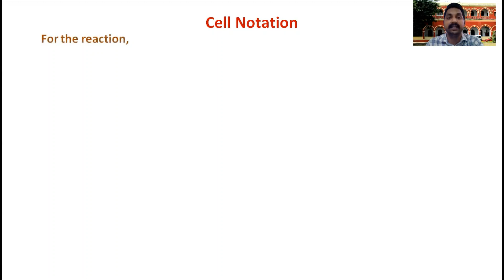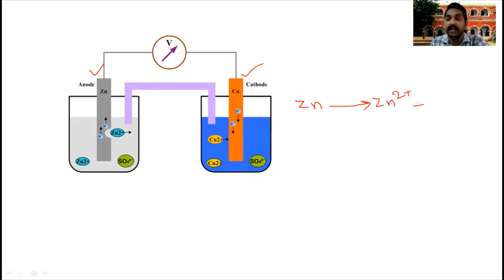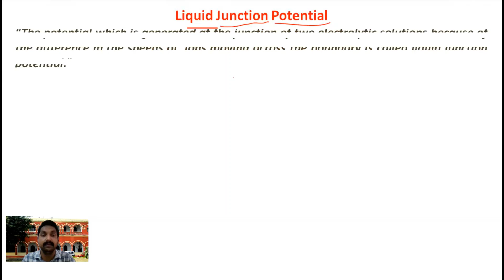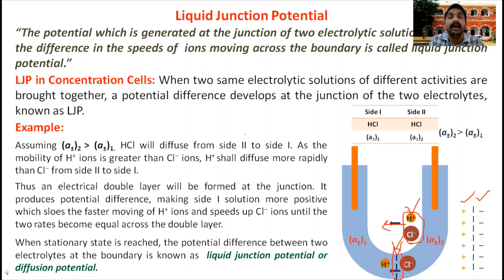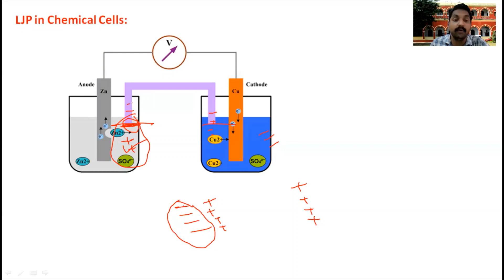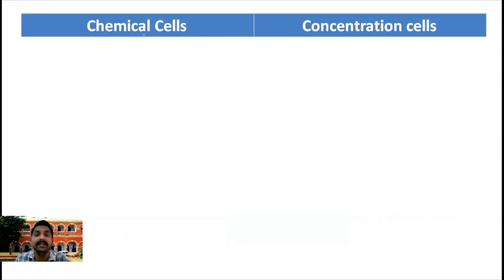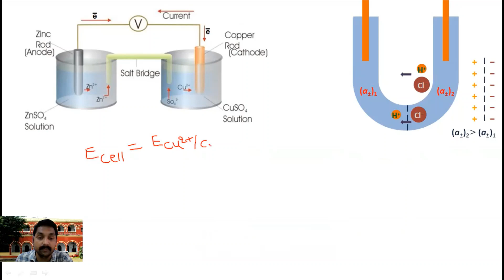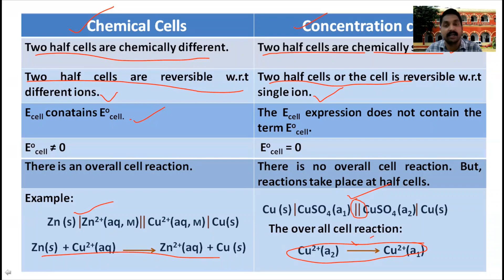Electrochemistry: Lecture 4 (Salt Bridge, Liquid Junction Potential; Chemical & Concentration Cells)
Dr. Kranthikumar Tungala, Assistant Professor, Department of Chemistry, Ewing Christian College (ECC), A Constituent College of Allahabad University.

Fourth Lecture on Basic Concepts of Electrochemistry (Physical Chemistry) for the Students of B.Sc. Semester III & V both.

Discussed Topics: Cell notation, Salt bridge, Preparation and uses of salt bridge, Liquid junction potential (LJP), Chemical cell vs Concentration cell.